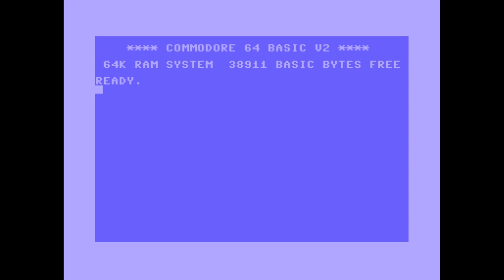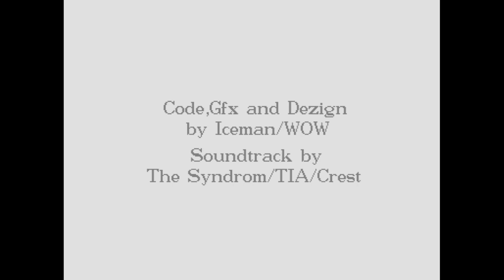Warriors of the Wasteland - Full Moon | C64 One-File Demo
Release Date :
19 July 1997

Released At :
Wired 1997

Achievements :
C64 Demo Competition at Wired 1997 :  #2

Code :
Iceman of Outcast, Warriors of the Wasteland

Recorded using OBS Studio + VICE 3.1 / 8580 (ReSID)